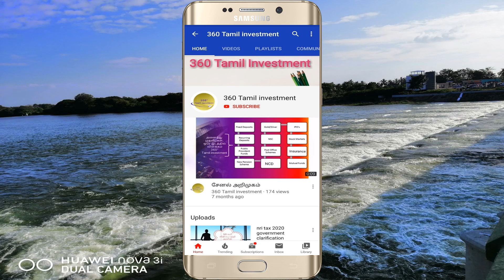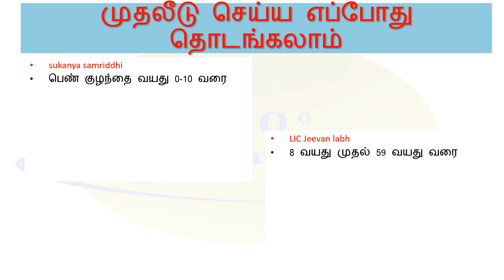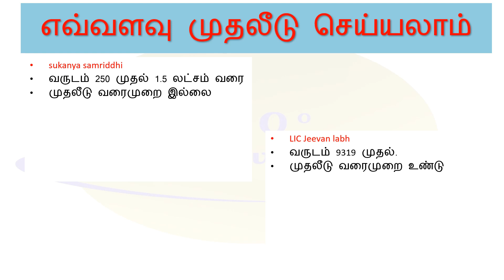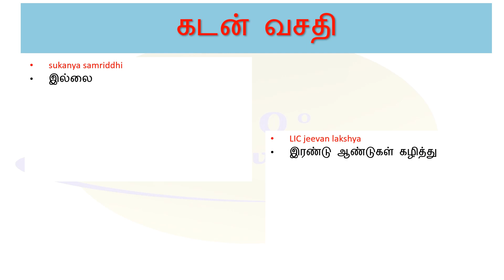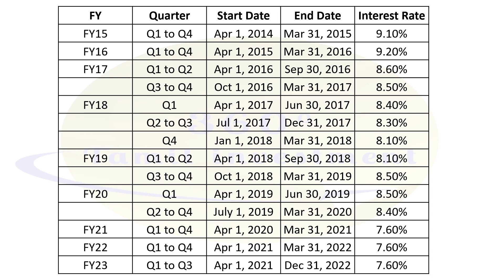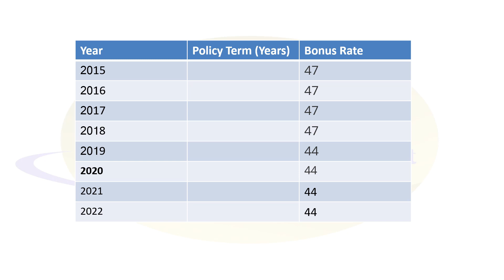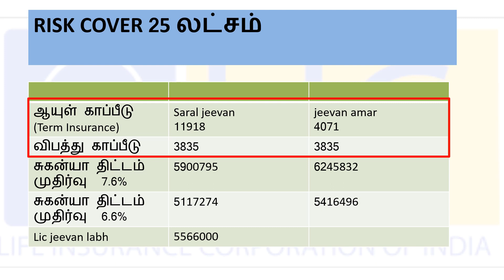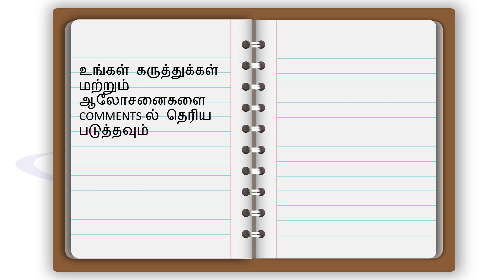Sukanya Samriddhi vs Lic jeevan labh in Tamil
in this video for comparison of  post office sukanya samriddhi yojana and lic jeevan labh include payment maturity and futures like premium waiver income benefit insurance risk cover etc